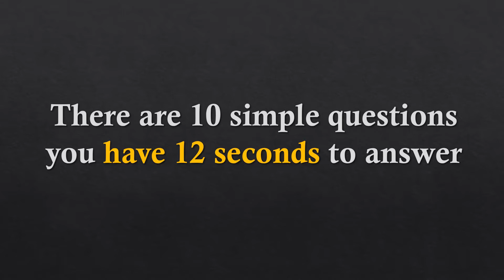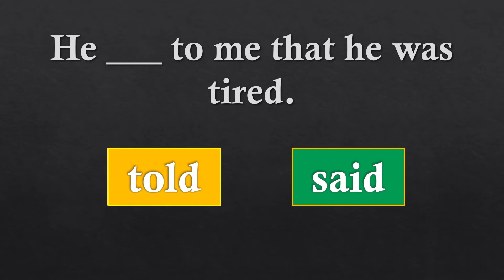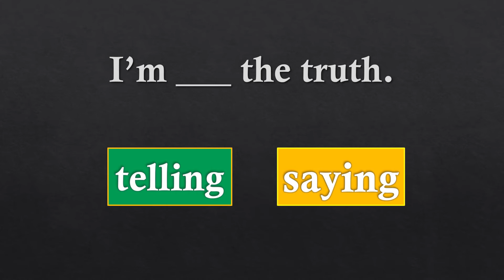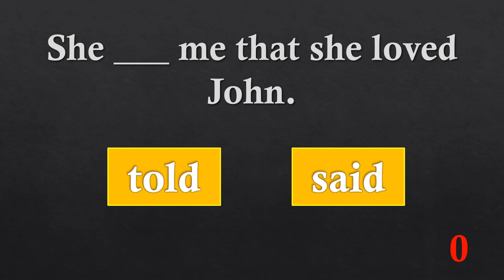English Grammar Quiz Questions | English Grammar Test Tell / Say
If you are interested to learn more about English grammar quiz questions Tell Say  PLEASE visit: 🏽👉🏾

The video is all about English grammar quiz questions information but also try to cover the following subject:
- English grammar test Tell / Say
- grammar quiz questions and answers
- grammar quiz

Something i observed when i was researching details on English grammar quiz questions was the lack of pertinent details.
English grammar quiz questions nevertheless is an subject that i understand something about. This video for that reason should be relevant and of interest to you.

If you wish to learn more regarding english grammar test I suggest you to take a look at our other videos
Now that you have actually watched my video about english grammar quiz questions did it helped?
Please 'like' the YT video to help other people looking for english grammar test or grammar quiz questions and answers :)